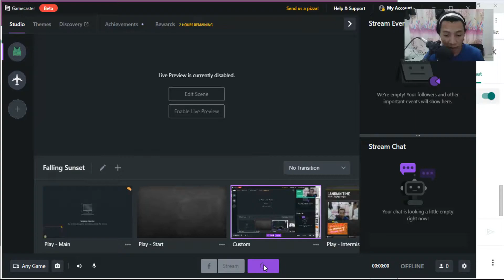Heat Transfer Extra (4-6)